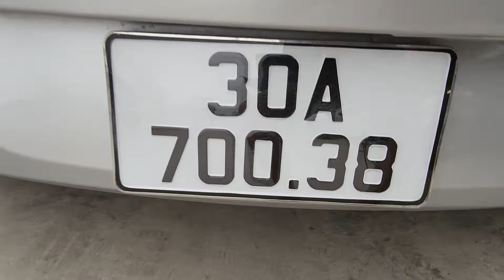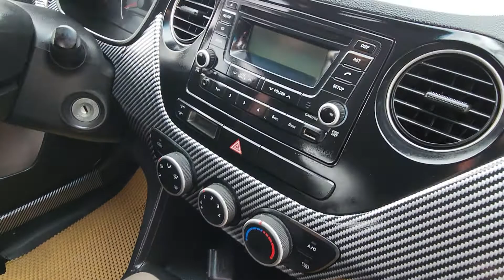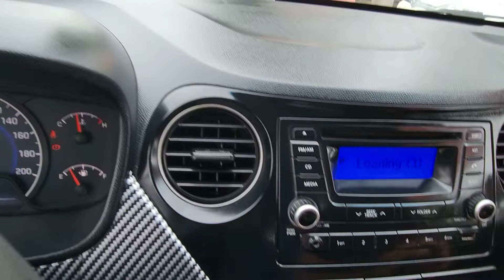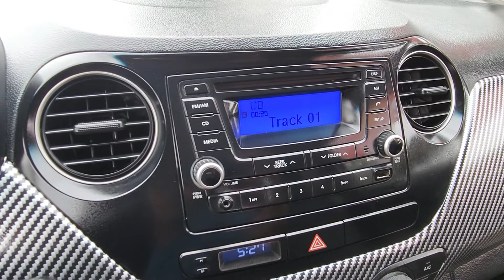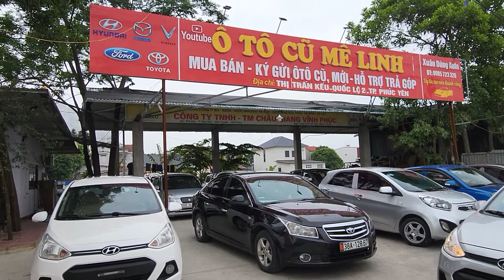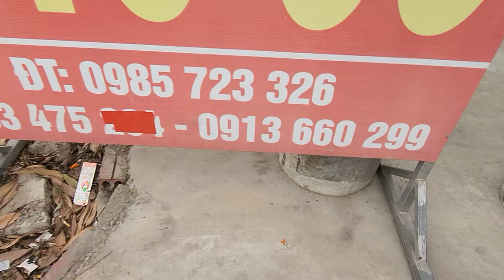HYUNDAI GRAND j10 🚘 sx 215 số sàn xe nhập máy số zin thân vỏ nội thất đẹp giá 195tr ☎️ 0913660299 🛎